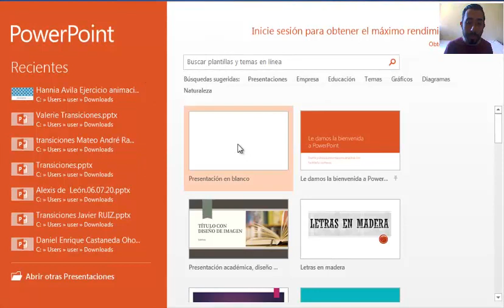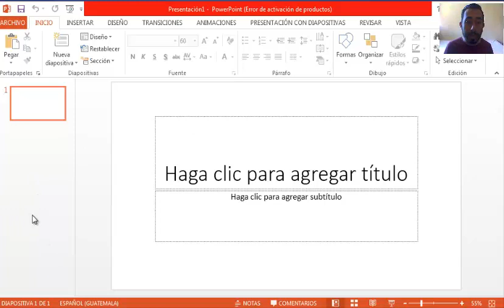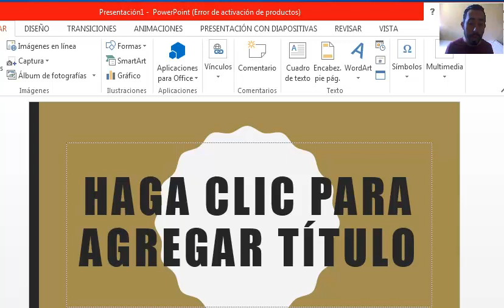Introducción a Power Point